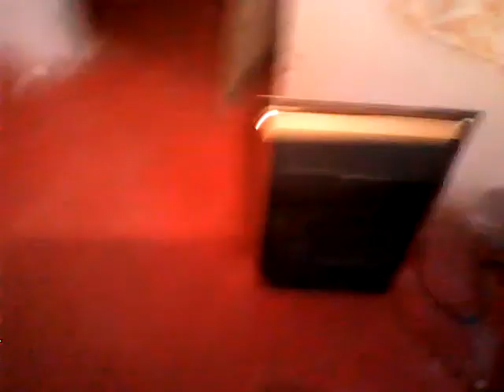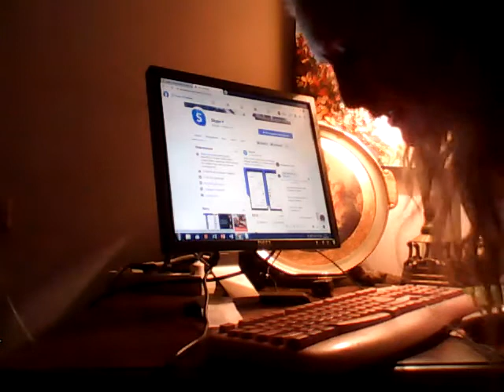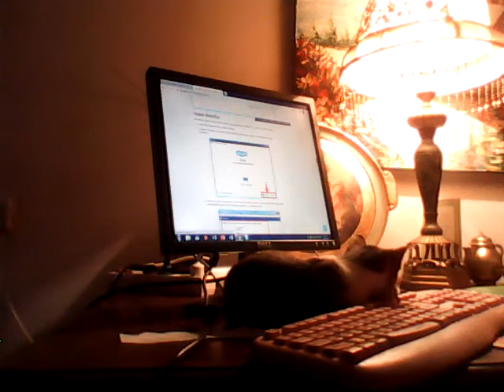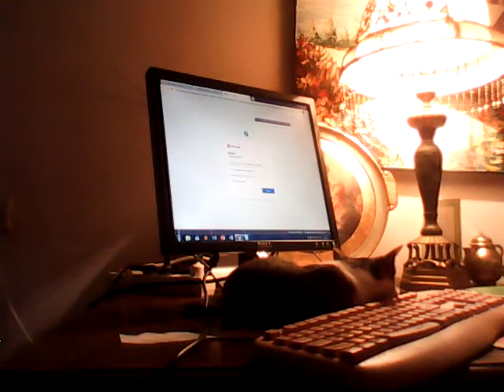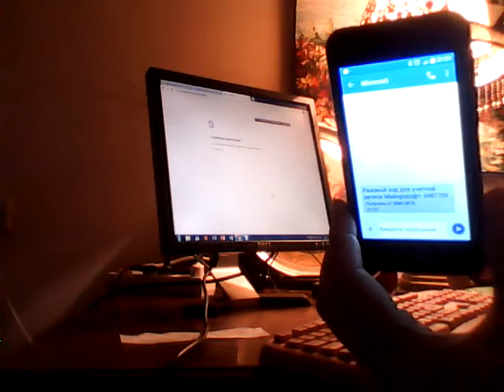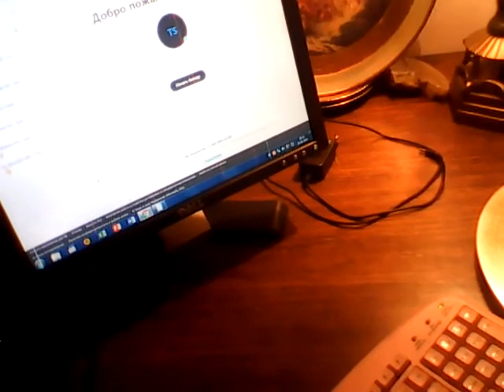WIN 20200621 20 04 30 Pro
22 часа и 18 минут 12 января 2020 г я в моей квартире Санкт-Петербург Комендантский пр дом 32 корп 1 лит А кв 92, только что пришла с моей прогулки быстрым шагом, зашла в 5 Озер,  положила в терминале  офиса МТС на мой номер тел 50 руб, 12.01.20 в 21 час и 15 мин , код авториз 278333, также в магазин Призма, выбрала , взвесила и оплатила моими наличными деньгами овощи для борща. морковь, лук, капуста на сумму  27 руб, кассир Харитонова Елена Михайловна, покупку я сделала в 21 час и 29 мин 12.01.20, также я прогулялась на булваре ДОлгоозерном.
12 января 2020 г я также ходила на прогулку быстрым шагом и зашла в магазин Семишагоф, в 16 час и 45 минут ,  кассир Хакимов Дамир, оплатила я моими наличными деньгами товары для меня батон нарезной 15 руб 99 коп, бумага туалетная 4 руб 99 коп, мыло туалетное оливковое (которым я мою мое эксклюзивное тело) 45 руб 98 коп за 2 шт,  средство для мытья посуды, кот я мою посуду в моей ванной комнате купила за 14 руб 99 коп, уксус столовый 18 руб 05 коп, кот я протираю поверхности мой стол, буфет, также подошвы обуви, потому что пол у меня в моей кв бетон, еще занимаюсь ремонтом моей кв

Жду мой Грант десять миллионов долларов, собираюсь 80 процентов этих денег потратить на мою Счастливую Жизнь !

На видео Я (Александрова Татьяна Юрьевна, мое новое имя отчество и фамилия Татиана Салмановна Мактум Сайфуддин /Tatiana Salmanovna Maktoum Saifuddin ( Я взяла мое отчество Салмановна - Салмана Аль Сауда Принца, сына Салмана ибн Абдул-Азиз Аль Сауда Короля Саудовской Аравии, фамилию Мактум - Шейха Мактума Хашера Мактума Аль Мактума племянника Эмира Дубая Премьер-министра и вице-президента Объединенных Арабских Эмиратов Шейха Мохаммеда ибн Рашида Аль Мактума и Принца Хамдана ибн Мохаммеда Аль Мактума, вторую мою фамилию Сайфуддин (Сайф Уд Дин) одно из имен Султана Брунея Султана Хаджи Хассанал Болкиах Муизз уд-Дин Ваддаулахибни аль-Мархум Султан Хаджи Омар Али Саиф уд-Дин Саад уль-Хаир уа уд-Дин) мой новый рос паспорт 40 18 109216, дата выдачи 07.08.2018 г, паспорт выдан ГУ МВД России по СПб и Лен области, код подразд 780-041, кот я получила по моему Свидет о перемени имени на бл I-АК № 574622)  июня 2020 г в моей квартире Санкт-Петербург Комендантский пр дом 32 корп 1 лит А кв 92, вид на улицу из моей кв, на моем балконе
 , лечу диагноз миопатия, который мне был поставлен в 1997 г, находилась в больнице Скворцово-Степаново в психушке с середины июля по середину сентября, соседи по мой площадке хотели отобрать мою собственность и мое имущество и написали коллектив заявление в полицию, чтобы меня отвезли в психушку , я вот подумала пишу пишу заявления в полицию на этих соседей и никакого результата, см мои более чем три с половиной тысячи видео на двух моих каналах ютуба Татиана Салмановна Мактум Сайфуддин и Tatiana Salmanovna Maktoum Saifuddin, официально не работаю, занимаюсь творчеством, хочу быть певицей, актрисой. Пишу сценарии для фильмов, писатель, написала книгу Тайная психология денег. Секреты богатства и процветания, занимаюсь позитивным мышлением с 2002 г, арт-фотограф, арт-дизайнер, блогер, модельер, мое ноу-хау покраска мебели, стен , кирпичей и др мокрым поливом

13  января 2020 г в моей квартире Санкт-Петербург Комендантский пр дом 32 корп 1 лит А кв 92

2018 г в моем эллинге Санкт-Петербург Петродворец Менделеевская ул дом 1 лит М корп 9 В эллинг 24, вместе с моей кошкой Матильдой и моим котенком Проспера, звонит Джон Вильямс

2008 г в США,

У меня были FB страницы с конца 2015 года по 2019, моими френдами на моих стр были Аркадий Дворкович (зам. председателя Правительства РФ) N Charles Jacob Rothschild, Уоррен Бафетт, Билл Гейтс, Михаил Фридман (состоян оцен 15 млрд дол США), Дмитрий Егоров, Олег Дерипаска, Михаил Прохоров (миллиардер), Принц Хамдан ибн Мохаммед, Султан Брунея, министр обороны и финансов Брунея Хассанал Болкиах и др предлагаю вам у них спросить ... ну наверно я въеду в Эрмитаж

 разговаривала 3 января 2020 г по тел с моим другом Дмитрием Егоровым, которого я знаю с мая 2017 г см мое видео, скоро приму душ и буду спать на моей эксклюз кровати в моей кв по адр см выше

Мой новый творческий проект в рамках моего лайф джорнала называется Божественная Эфирная Параиба У Чана *возможно это Василий (Трансформируемое ожерелье «Мечта в мечте»

Мой лайф джорнал. Смотрите новые серии на моем канале ютуба Татиана Салмановна Мактум Сайфуддин и Tatiana Salmanovna Maktoum Saifuddin, также на моей стр фэйсб Tatiana Al и стр Вконтакте Татиана-Салмановна Мактум-Сайфуддин

Написала я заявление в полицию на имя Президента РФ, зарегист мое заявление 15.11.19 номер 1195518 А-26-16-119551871

в платье в горошек у нотариуса Остапенко Е.К. приехала оформ документы (по завещаниям, собственность см ниже) вместе с Василием Валериановичем Обуховым, моим гражданским мужем